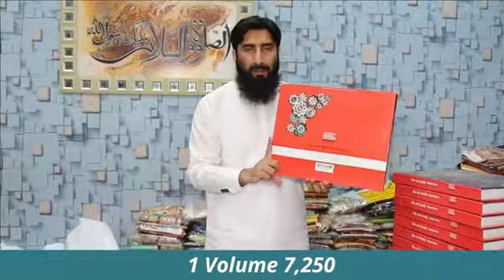sale on ibn ul arabi || binnisar collection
ibn ul arabi supreme
binnisar ibn ul arabi
men collection
ibn ul arabi wholesale cloth
binnisar wholesale cloth
wholesale cloth business
binnisar wholesaler